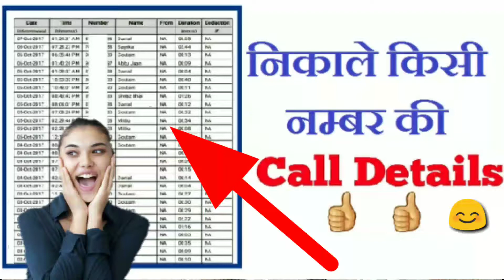How to find call details any number || kisi bhi number ki call details asani se nikale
Call log for any number in hindi ,
How to find call history any number ,
how to find call details any number, how to find call history any number, call log any number, kisi bhi sim ki call details nikale, call details any number, call history real truth in hindi ,